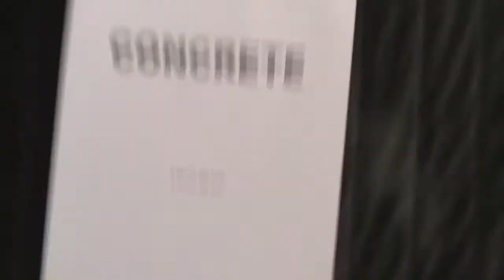FILMZ CHANNEL EXCLUSIVE- Concrete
We sat down with director Nip Num to talk about his movie "Concrete". he claims its the most independent movie ever made?!?! Watch to find out about this riveting film

STARRING MICHAEL BAY!